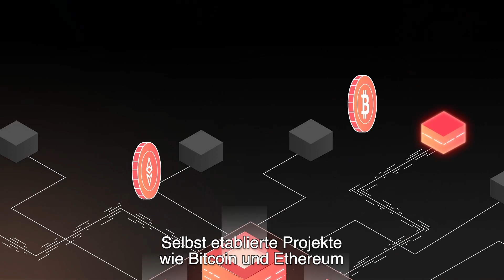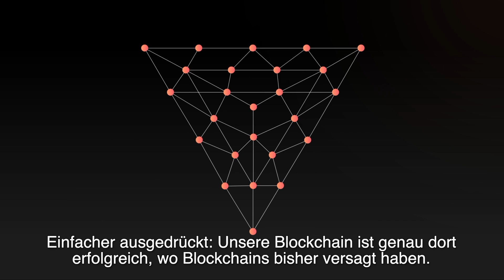Velas Blockchain auf Deutsch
Velas ist eine selbstlernende und selbstoptimierende Plattform für sichere, voll kompatible und hervorragend skalierbare Transaktionen und Smart Contracts.

Der Delegated Proof of Stake Algorithmus von Velas läuft auf einer Schicht von KI-optimierten neuronalen Netzwerken, um vollständig dezentral und wesentlich kostengünstiger zu bleiben

Besuchen Sie um herauszufinden, wie auch Sie davon profitieren können.